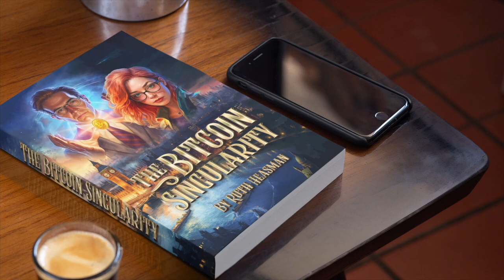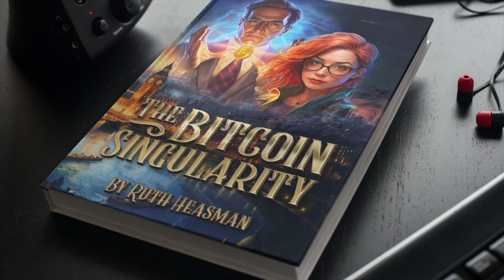The Bitcoin Singularity - Book Trailer - Technothriller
📕 "The Bitcoin Singularity" is now available to order! 📚

In a dystopian 2026 London, Violet Everly embarks on a thrilling quest to protect Bitcoin and unravel the mysteries of a powerful AI. 🌆💻